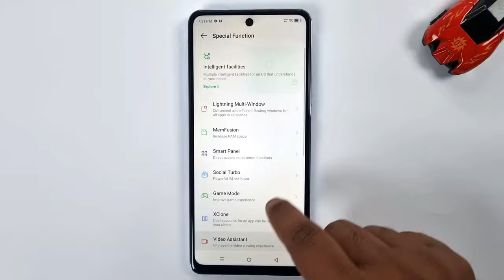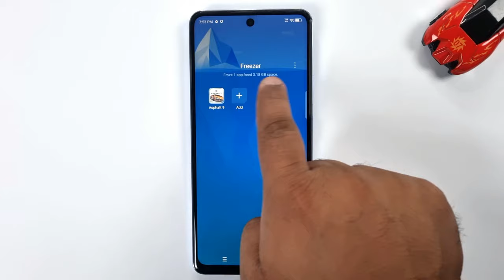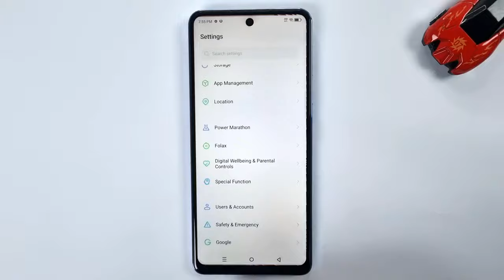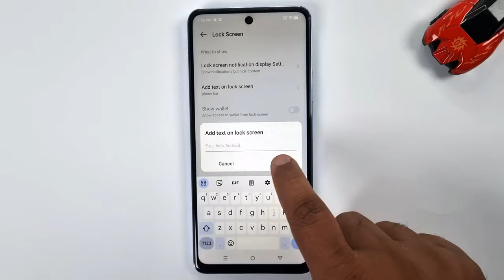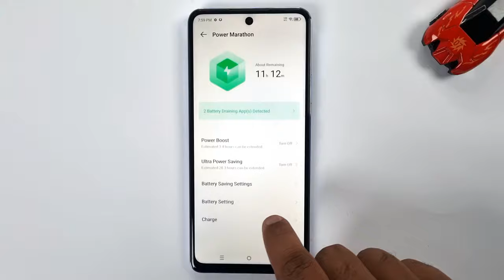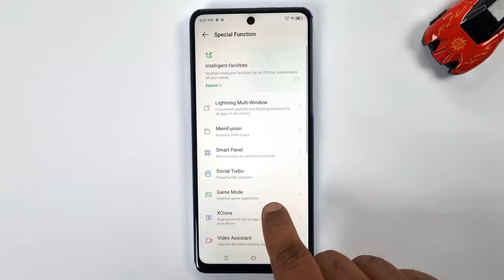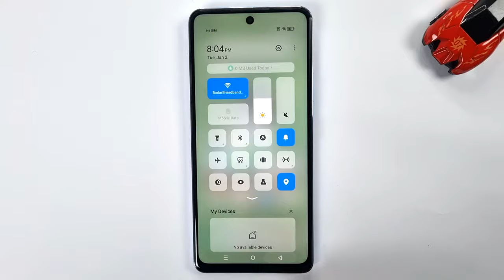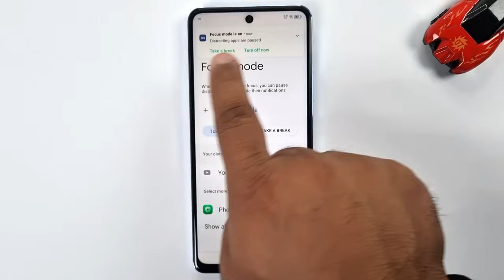Infinix Hot 40 Pro Tips And Tricks | 40+ Special Features & Secret Settings